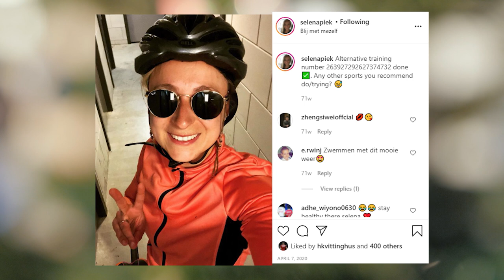Badminton Unlimited | Back to the Start with Tabeling & Piek | BWF 2021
Robin Tabeling & Selena Piek open up about their partnership and how it all started.